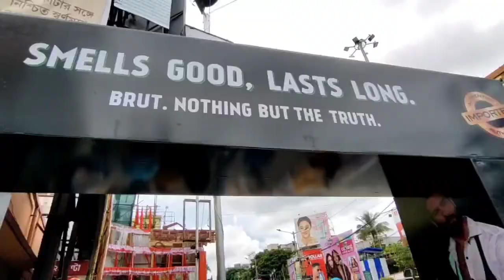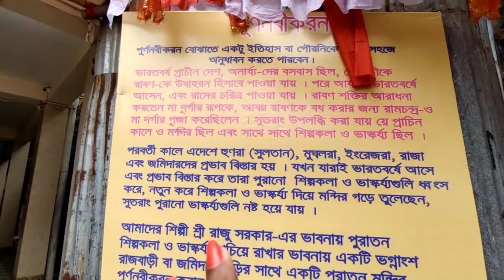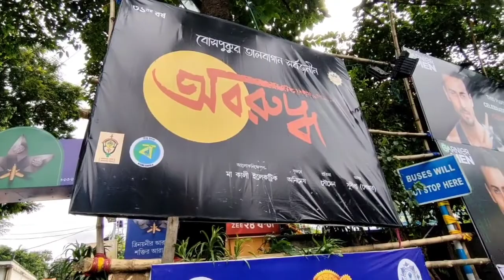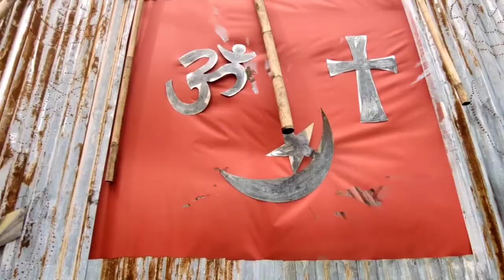Durga Puja 2022. Bosepukur Sitala Mandir, Talbagan Durga Puja Parikrama 2022.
Hi,
So today I went to Bosepukur Sitala Mandir and Talbagan. For Showing you to the Puja Parikrama of Durga Puja 2022. So let's go with me to see the Bosepukur Sitala Mandir and Talbagan Durga Puja 2022...I hope You guys enjoy this video... So keep Watching...